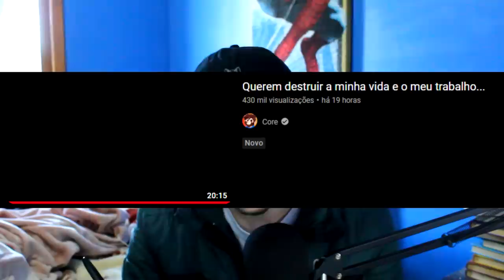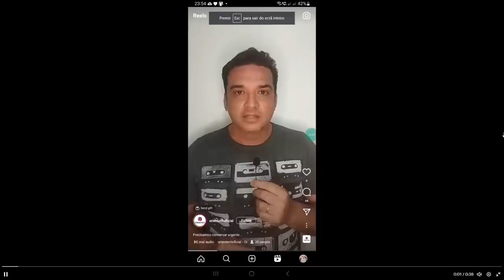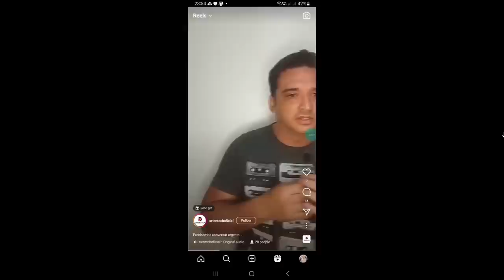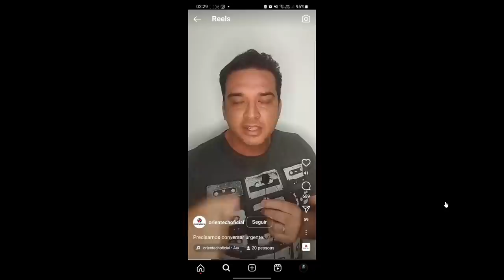a patética resposta da HBO para o core